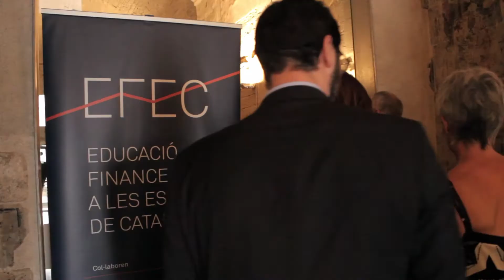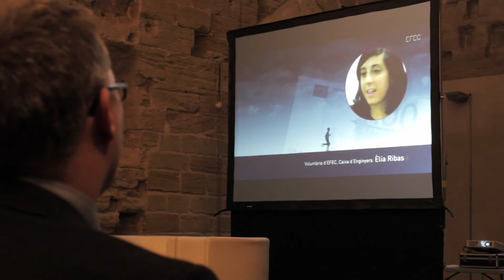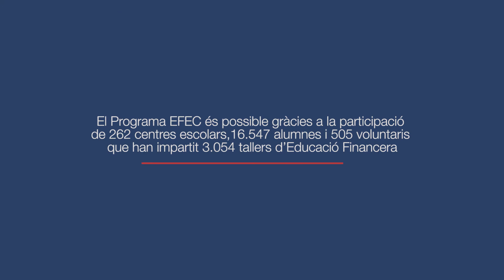IEF - Cloenda Programa EFEC a Lleida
EFEC, una iniciativa pionera
El programa de Educación Financiera en las Escuelas de Cataluña (EFEC) es una iniciativa pionera en el estado español promovida por el partenariado público‐privado formado por los departamentos de enseñanza y Economía de la Generalitat de Catalunya, el Instituto de Estudios Financieros (IEF) y diversas entidades financieras que han actuado tanto como patrocinadores como aportando voluntarios.

Concretamente en la 3ª edición, han participado CaixaBank, Banc Sabadell, BBVA, Banco Santander, Caja de Ingenieros y el Instituto Catalán de Finanzas (ICF). También han aportado voluntarios la Asociación de Usuarios de Bancos, Cajas i Aseguradoras de Cataluña (AICEC‐ADICAE) y la Asociación Española de Asesores iy Planificadores Financieros‐Patrimoniales de España (EFPA España).

En la provincia de Lleida, 50 voluntarios han impartido 282 sesiones en 27 centros escolares para 1.494 alumnos de 4º ESO.